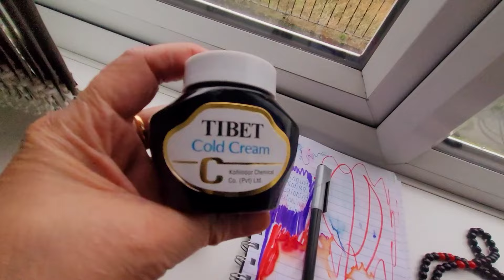Pakoray Samosay saye jo mana kary woh Doctor badal lo 😅|Udasi ka musam